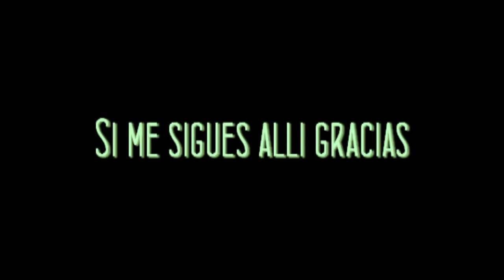Nuevo canal de youtube MariaFigueroaFans